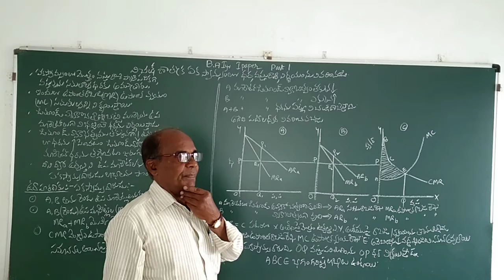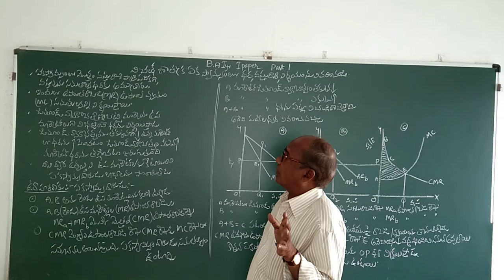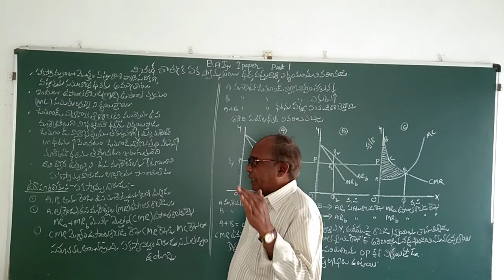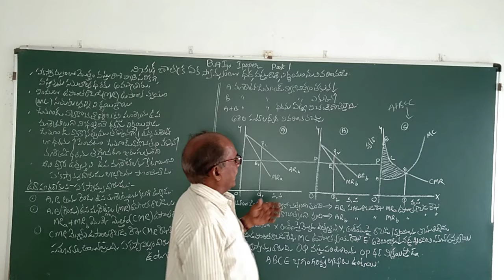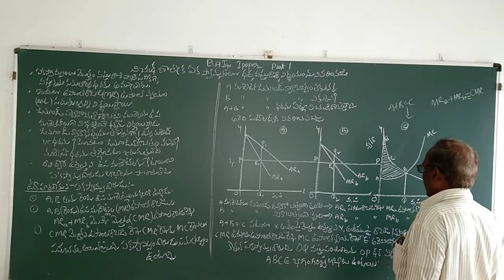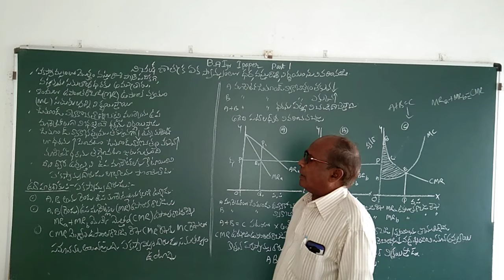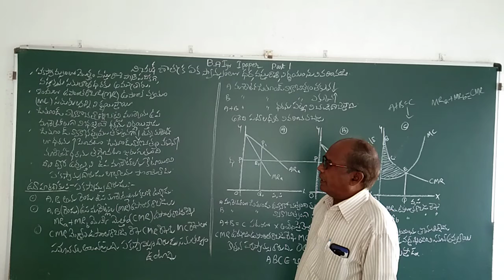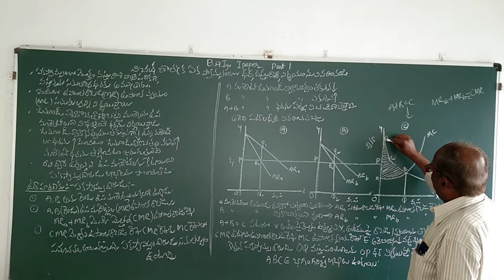price discrimination under monopoly part.1